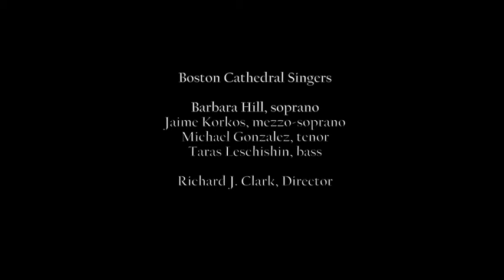O sacrum convivium • Clark • Boston Cathedral Singers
"From the Bell Tower" now available on Apple iTunes, Amazon Music, Spotify, and all digital formats

O Sacrum Convivium •  Richard J. Clark • Boston Cathedral Singers
text: Thomas Aquinas (1225 / 7 — 1274)

O sacred banquet!
in which Christ is received,
the memory of his Passion is renewed,
the mind is filled with grace,
and a pledge of future glory to us is given.

Barbara Hill, soprano
Jaime Korkos, mezzo-soprano
Michael González, tenor
Taras Leschishin, bass
Richard J. Clark, Director

Recorded in the Bell Tower of the Cathedral of the Holy Cross